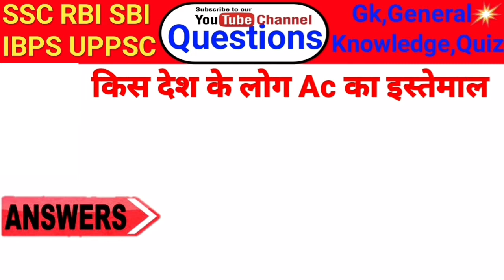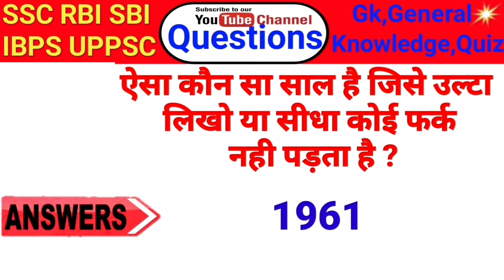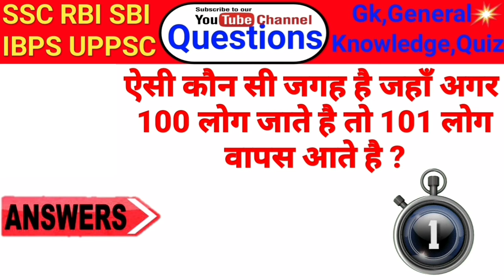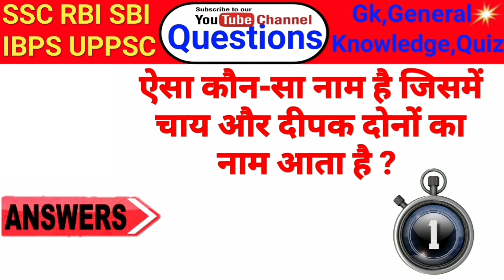Most Brilliant gk question,gk se sawal,gk question, ias interview,gk study,part16